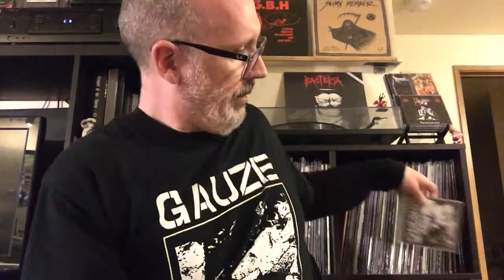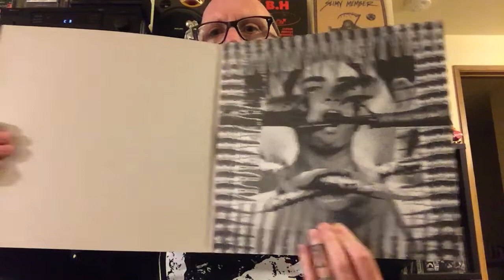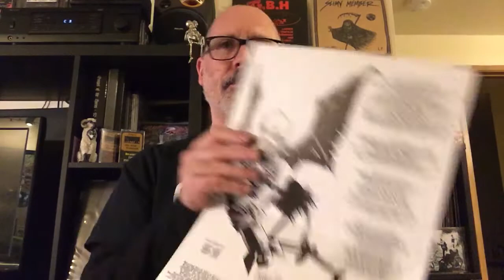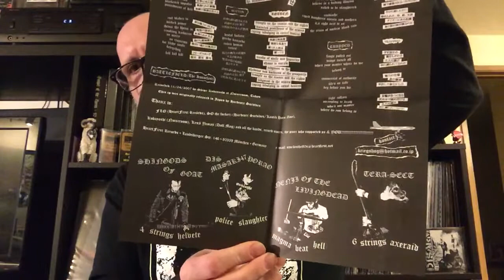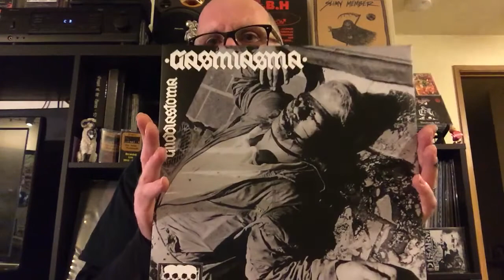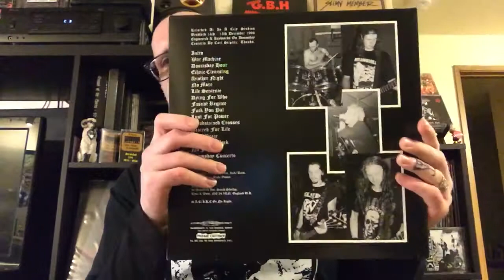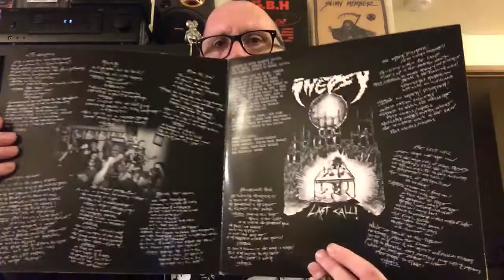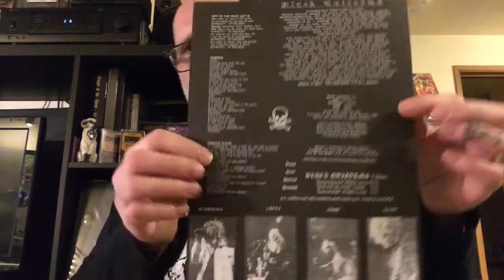Crusty Fux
I know I said this was Spanish, but idiot me didn't do enough homework... they're Brazilian, same as Besthoven!

US crusty goodness indebted to Antisect and Amebix

Just as much a Misery homage as Instinct of Survival or Filth of Mankind, savage goodness!

Brutal as fuck raw Japanese mangel, giving Disclose and Confuse nods while pushing noise to D-Clone, Defector, or Total Noise Accord standards

New Orleans supergoup with members of Down, EYEHATEGOD, and Violent Party raging as well as current front runners like Paranoid, Condition, or Absolut!

Australian rawpunk that's as savage as the most noise ridden scandi bands or Japanese acts

Classic 90's UK crust, Amebix flavored d-beat, raw and bouncy fucking shit

What can I say, an absolute favorite. Motorpunk has never been better

My white whale, thrilled beyond words. Scandipunk that has never been topped in terms of tongue in cheek craziness and horror movie fanaticism